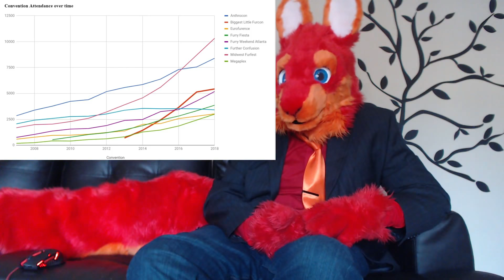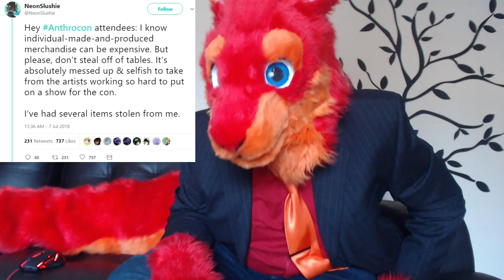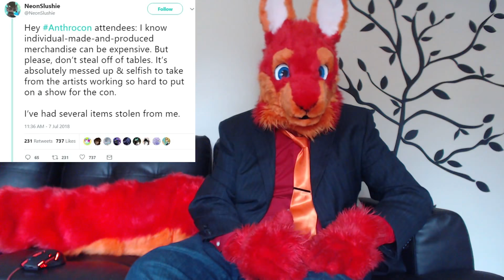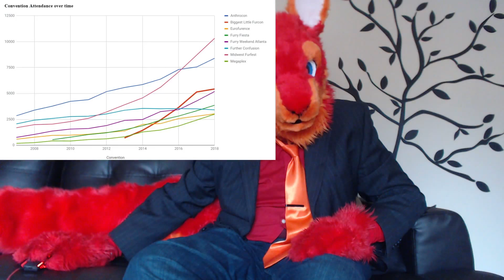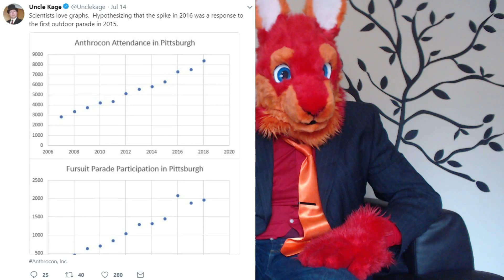Anthocon gets Hotel named after it? - Rooview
Answer: No.

But they are getting an AC Marriott Hotel, named after an architect for its minimalist style.

Today we go over the overview of this new hotel that will be available to Anthrocon goers in 2019, as well as numbers and other such convention stories.